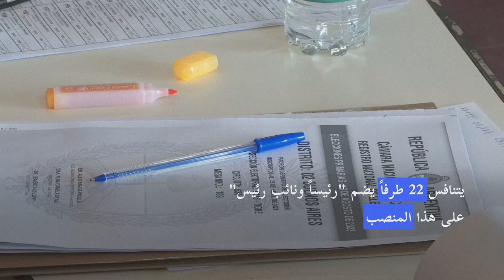انتخابات تمهيدية في الأرجنتين لاختيار مرشحي الرئاسة | AFP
يشارك الأرجنتينيون المنهكون جراء التضخم في انتخابات تمهيدية الأحد لاختيار مرشحين للانتخابات الرئاسية المزمع عقدها في تشرين الأول/أكتوبر، في حين لا يمكن التنبؤ بنتائج الاقتراع الهادف إلى خلافة الرئيس اليساري الوسطي ألبرتو فرنانديز.